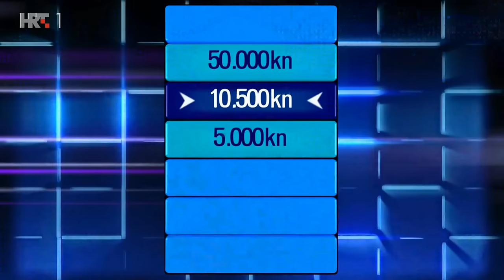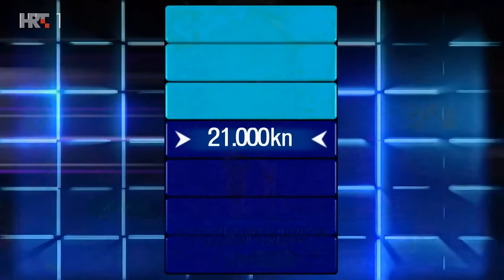Potjera 29.09.2022. - Rekordna završnica Sven Marcelić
Kviz potjera 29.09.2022. Rekordna završnica sa 22 točna odgovora.
Zadranin Sven Marcelić osvojio je 115000kn u rekordnom završetku protiv Kreše.